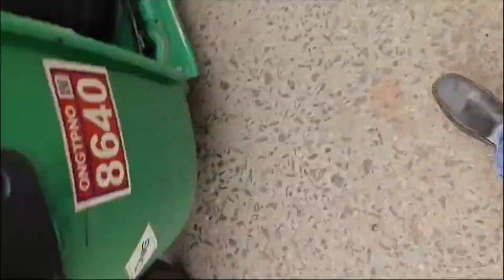3409 RALLY BY ONGOLE ADVOCATES ON KOLKATTA DOCTOR INCIDENT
R.G.Kar Hospital # trainee Doctor rape and death# 9.8.2024#sent shockwaves# SC took up sup motu# delay in FIR# Handing over body to parents legal mattets